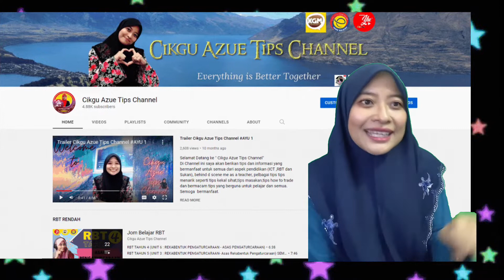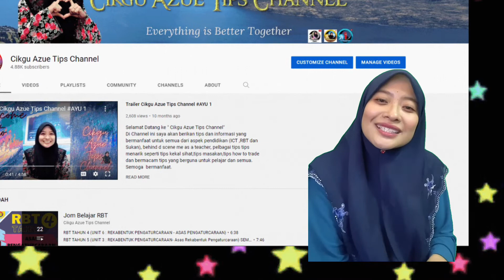Seminit@AkademiYoutuber seminit akademiyoutuber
Eviden Video seminit Cikgu Azue 😘😍